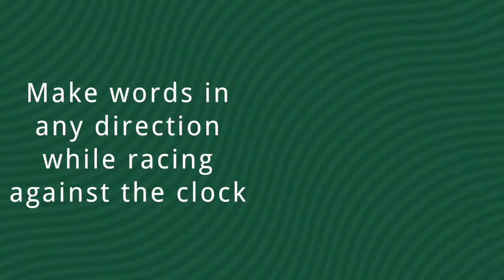New Scramble With Friends Free - Trailer HD (download game app for Android & Iphone)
Download New Scramble With Friends Free

Review:
A board with 16 letters and what you have to do is find the most words hidden in those letters. Now includes enhancers to help you or to annoy your opponent. Challenge your friends or play against someone you don't know. You're gonna have a great time with this game.

NeoClips is a mobile application that lets you exclusively enjoy the top game videos. Discover the top games that everyone's talking about!

NeoClips Games brings you the best video clips of the best video games.

Browse the clips, discover the games, view the videos and then download and play on your phone.
★ Daily new releases
★ Exclusive game reviews
★ HD game trailers
★ All top categories: cars, action, sports, kids, girls, arcade, puzzle, and more
★ All top Android games: Subway Surfers, Asphalt 8, Pou, Grand Theft Auto V and more